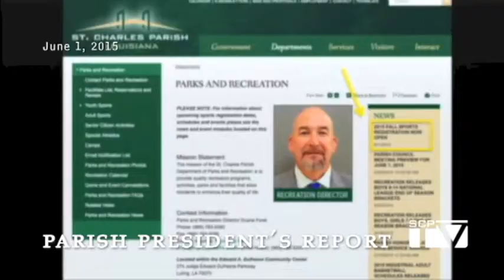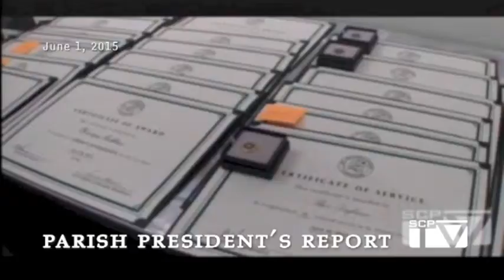St. Charles Parish President's Report for June 1, 2015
Parish President V.J. St. Pierre gives an update on parish activities.